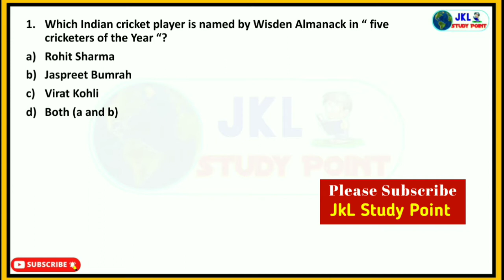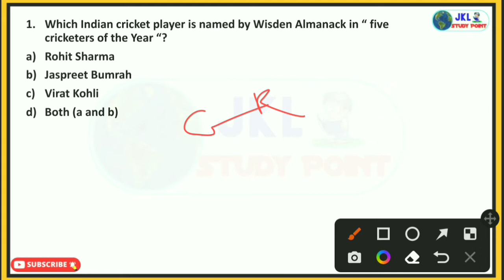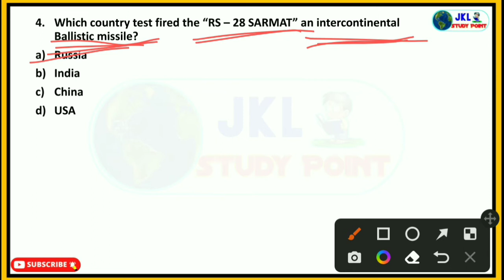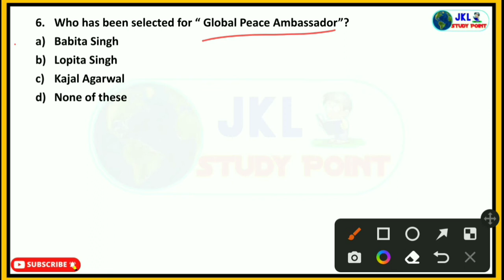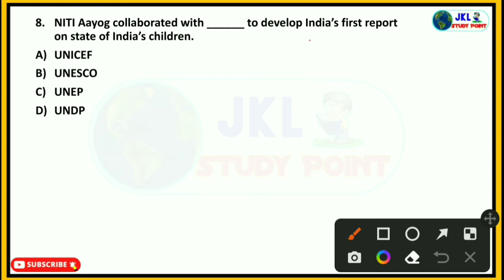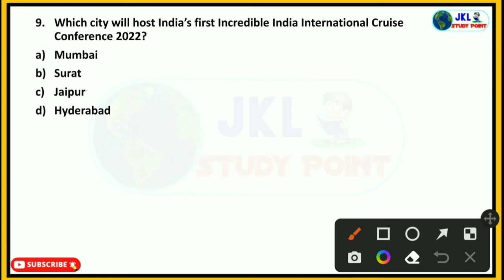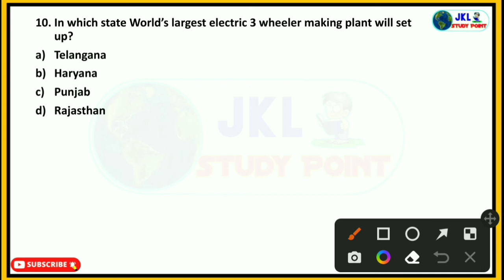24th April current affairs 2022 |Today’s Important Current Affairs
24th April current affairs 2022 |Today’s Important Current Affairs | current affairs today

Hello Everyone Welcome to Jkl Study Point.
In this channel we provide only educational videos on Mathematics, Science, Reasoning, General Knowledge, MCQ, etc. which are very useful for all competitive exam like rrb, ntpc and group d, ssc cgl, ssc chsl, upsc, UPPCS, bpsc, NDA, CDS, State exams.

In this video We will discuss the most important current affairs of 24th April 2022 important for all competitive exam.